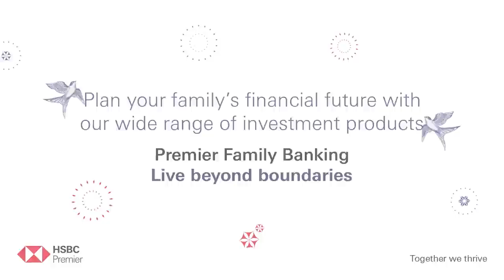HSBC Premier for you and your family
Life is about making what you want of it. So whatever is your next move, HSBC Premier family banking services ensure that you and your family make the most out of them. From a global Premier status to overseas education support for your kids and a dedicated relationship manager, you and your family can enjoy many exclusive benefits.